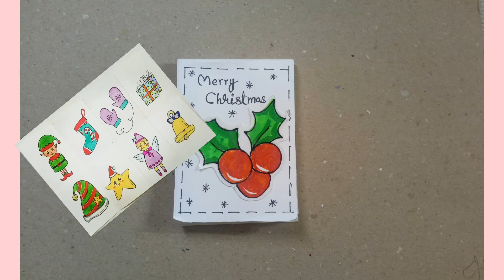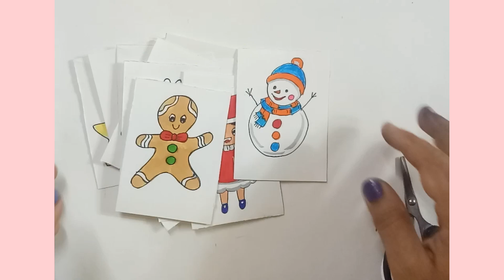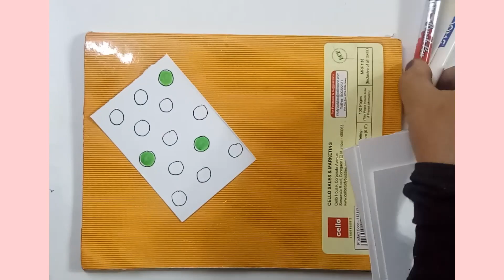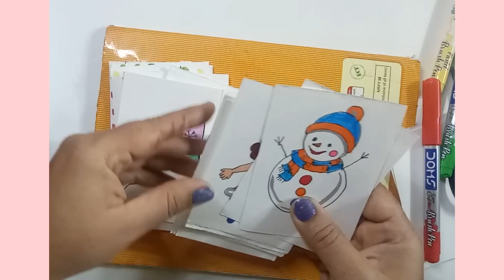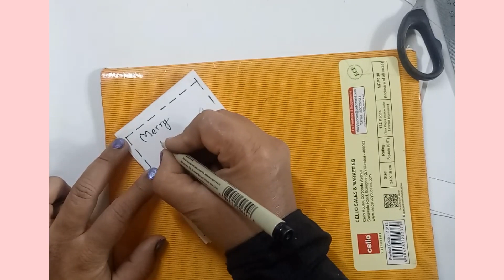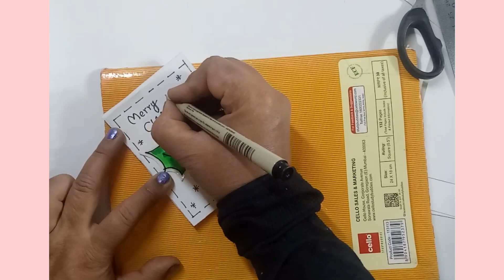DIY Christmas Sticker Book for Christmas Journal/DIY Christmas Stickers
DIY Christmas Sticker Book for Christmas Journal/DIY Christmas Stickers /Papercraft easy for kids  @kanashviart4703

Hi Friends and kids!
In this video, I will show you how to make a Christmas sticker booklet for Christmas, holiday parties, for school crafts, or kids' craft projects. Easy craft idea.